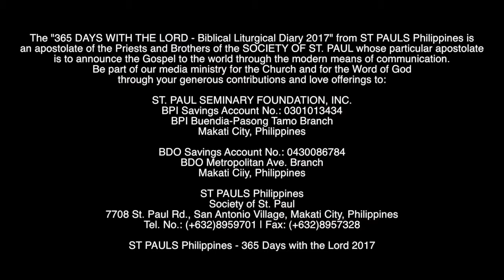June 26, 2017 Daily Bible Reading with text and narration - Daily Gospel Reading